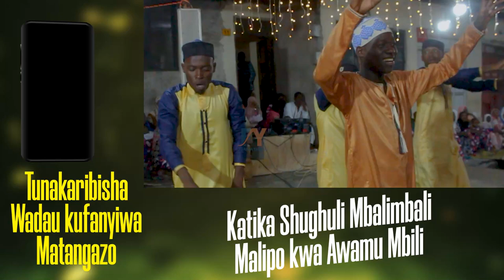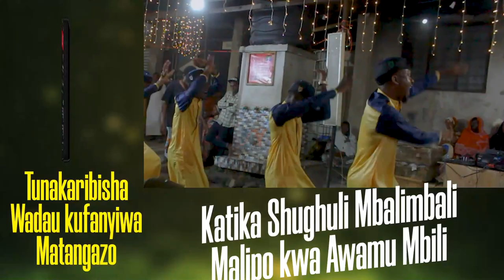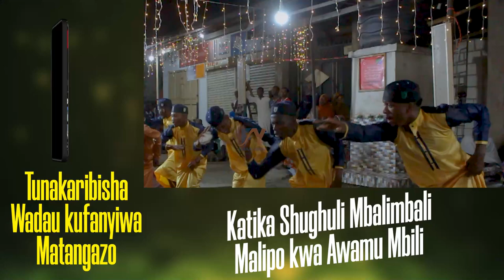🔴live,SHARIFATUL RRAHMAN USIJIBEBESHE DUNIA INA KHATIMA NDANI YA VIWANJA VYA SWABIRINA